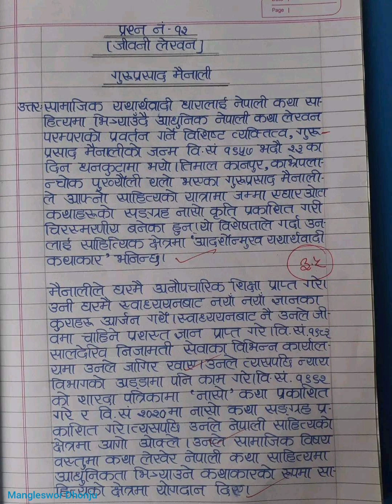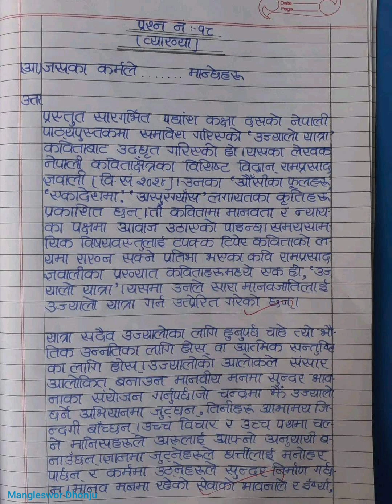नेपाली नमुना प्रश्नउत्तर SEE 2080, NEB ... By Rubina Baniya